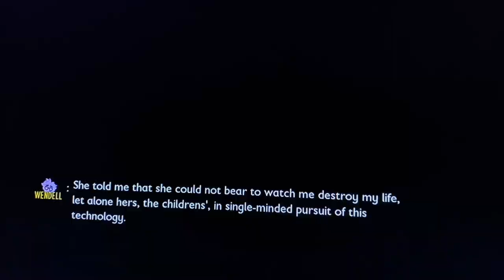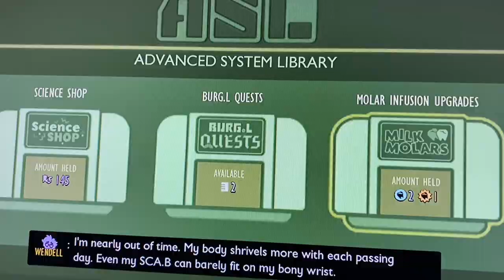Attempting in killing the moth and playing all the CDs in grounded.